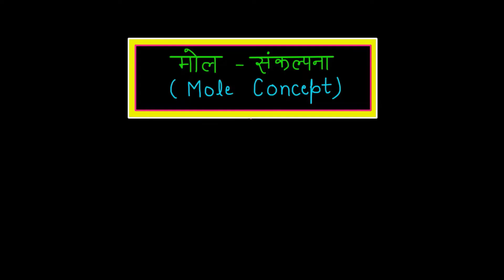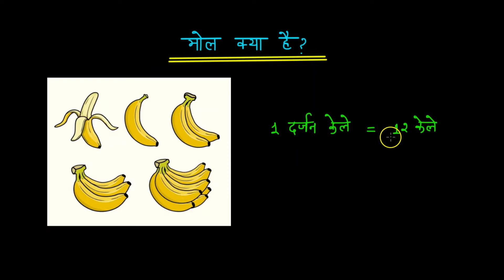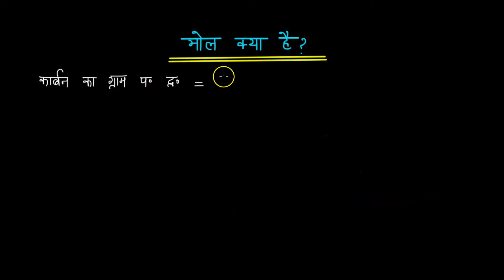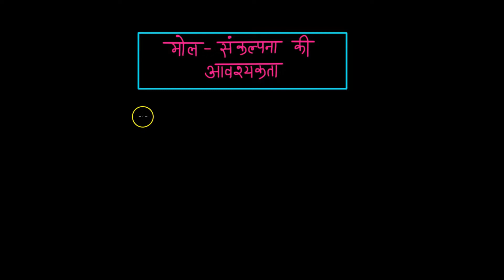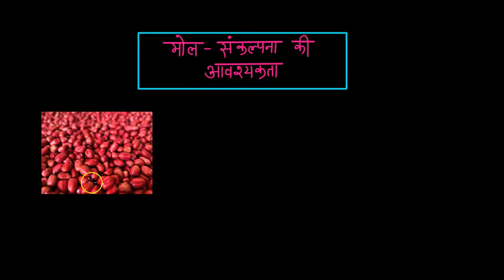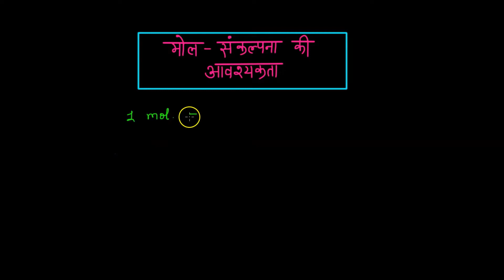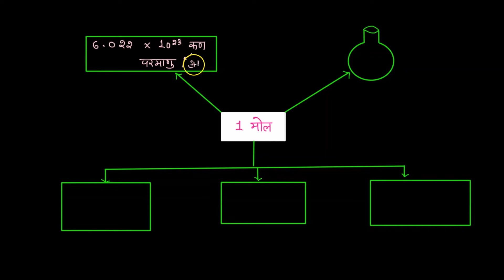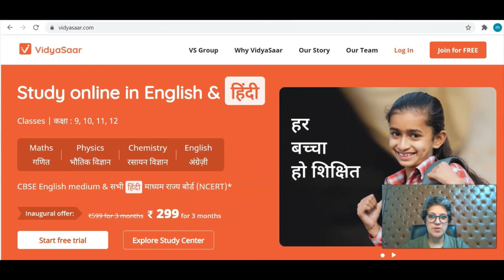मोल संकल्पना | Mole concept and Molar Masses | Chapter-1 | NCERT 1.8 | रसायन विज्ञान मूल अवधारणाएँ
*कक्षा (Class)* : 11      *विषय (Subject)*: रसायन विज्ञान (Chemistry)         *माध्यम (Medium)* : हिंदी
*विषय (Topics)* :
Mole Concept: मोल संकल्पना
Molar Masses: मोलर द्रव्यमान

*अध्याय (Chapter)*: 1
NCERT Section: 1.8

बोर्ड्स: राजस्थान बोर्ड, उत्तर प्रदेश बोर्ड, मध्य प्रदेश बोर्ड, हरियाणा बोर्ड, उत्तराखंड बोर्ड, बिहार बोर्ड, हिमाचल प्रदेश बोर्ड, छत्तीसगढ़ बोर्ड, और झारखंड बोर्ड
Boards: Rajasthan Board, Uttar Pradesh Board, Madhya Pradesh Board, Haryana Board, Uttarakhand Board, Bihar Board, Himachal Pradesh Board, Chhattisgarh Board, and Jharkhand Board

कक्षा 9, 10, 11, और 12 के संपूर्ण गणित, विज्ञान, भौतिकी, रसायन विज्ञान और अंग्रेजी पाठ्यक्रम के लिए कृपया निम्नलिखित प्लेलिस्ट (Playlist) देखें:

अध्याय 1
अध्याय 2
अध्याय 3
अध्याय 4
अध्याय 5
अध्याय 6
अध्याय 7
अध्याय 8
अध्याय 9
अध्याय 10
अध्याय 11: pबलॉकतत्व I & II,
अध्याय 11
अध्याय 13
अध्याय 14